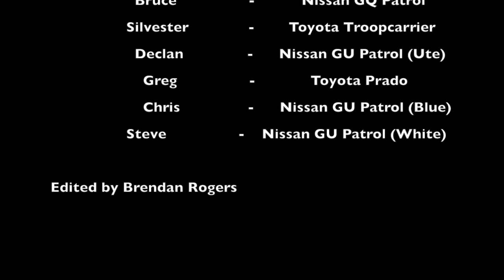Locking Hubs 4x4 - Toolangi State Forest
Locking Hubs 4x4 day/overnight 4wd trip to Toolangi State Forest
5 Patrols
2 Prados
1 Troopcarrier